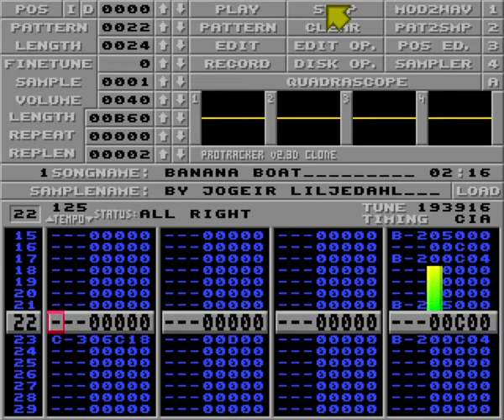Amiga Music: Banana boat by Jogier Liljedahl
Banana boat by Jogier Liljedahl